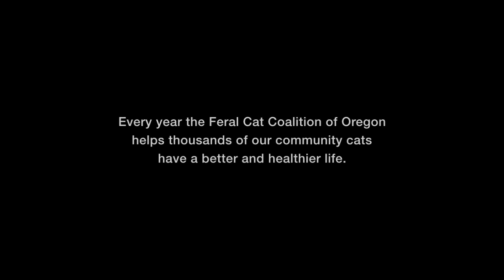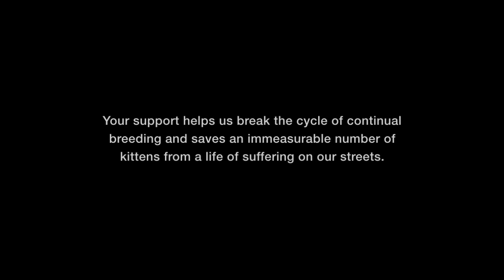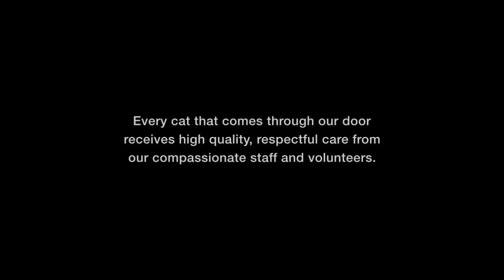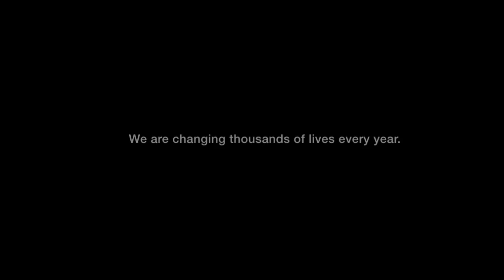"A Better Life"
You can change the world for a cat!

Produced May 2014 by Engage Photo & Video for the Feral Cat Coalition of Oregon.